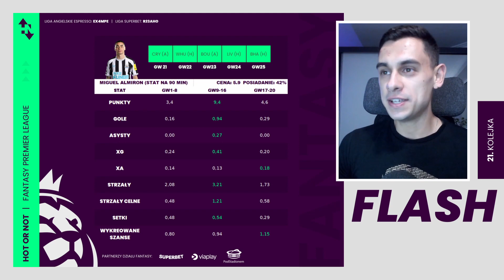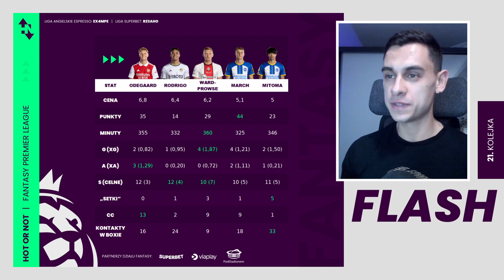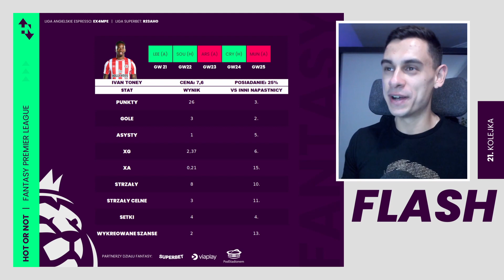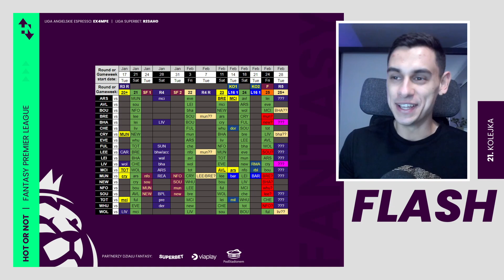POLECANE TRANSFERY przed GW21! Czas sprzedać Almirona? | Hot or Not? FLASH GW21 22/23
Przed GW21 tematów nie ma zbyt wiele, ale niektóre mogą być ważne. Szczególnie jeśli kończy się cierpliwość do niektórych graczy.

KOD DO LIGI AE: EX4MPE
LIGA FANTASY SUPERBET: R23AHO

0:00 Start
1:05 Miguel Almiron - osąd bohatera
4:25 Kto ewentualnie za Almirona?
8:35 Odegaard najlepszą opcją z ofensywy Arsenalu
11:40 Ivan Toney - osąd bohatera
16:00 Mo Salah - osąd bohatera
18:25 (!) Ważna wiadomość na koniec

Podcast: Łukasz Maciejewski
Grafika i montaż: Łukasz Maciejewski

Liga Fantasy Superbet [kod ligi: R23AHO]